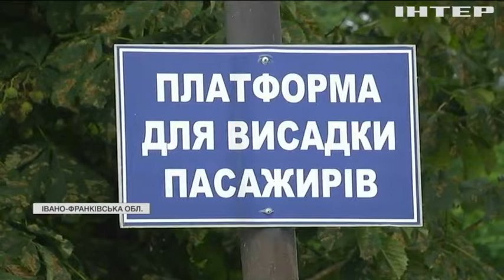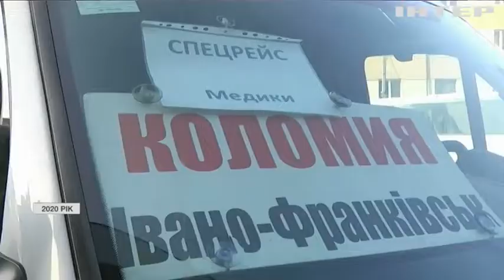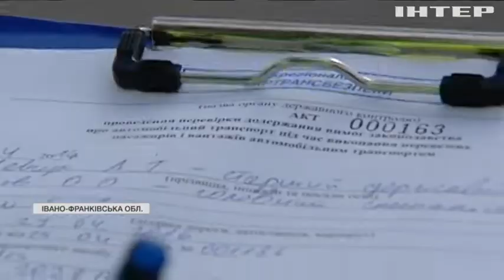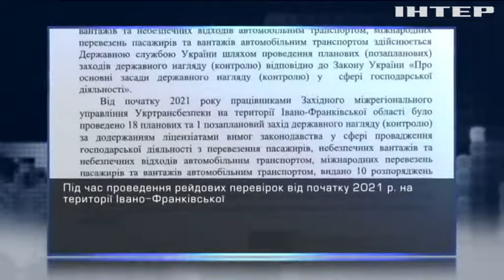Маршрутки "вбивають" автовокзали України: як так сталося?